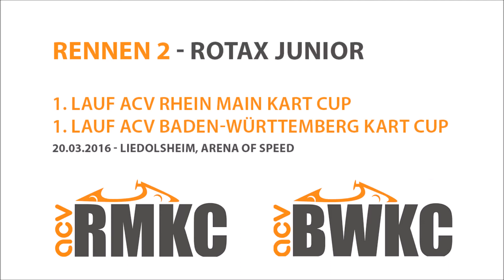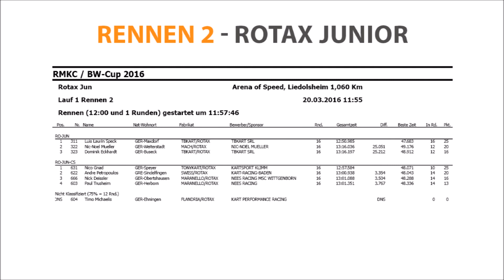RENNEN 2 - ROTAX JUNIOR